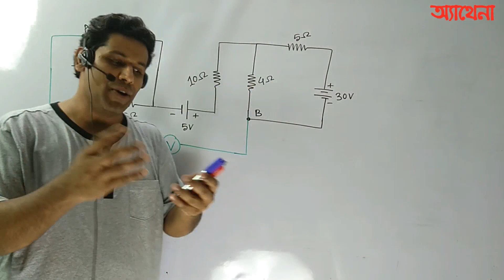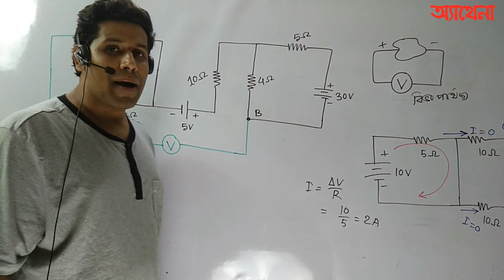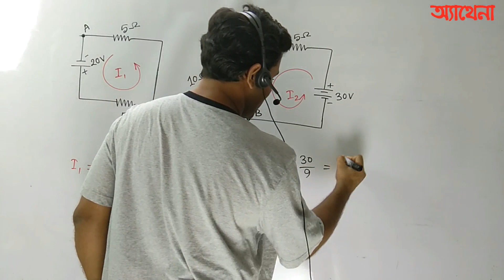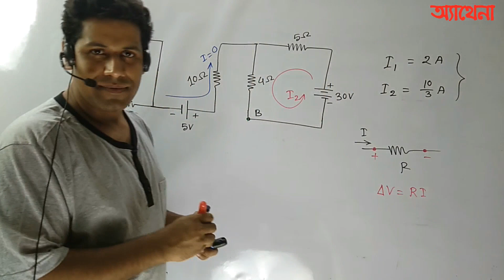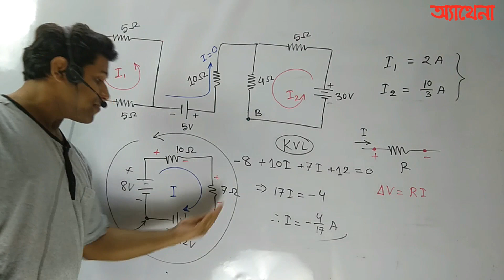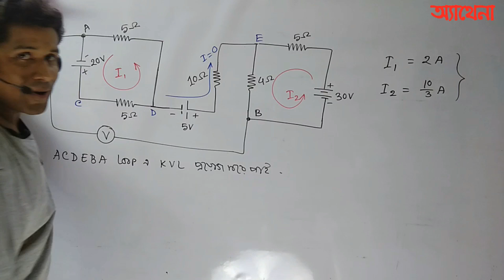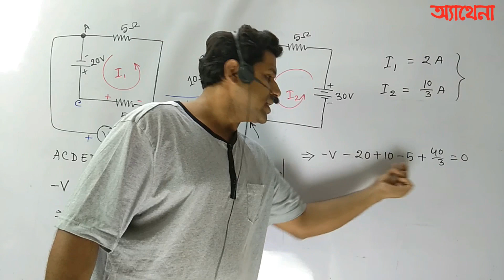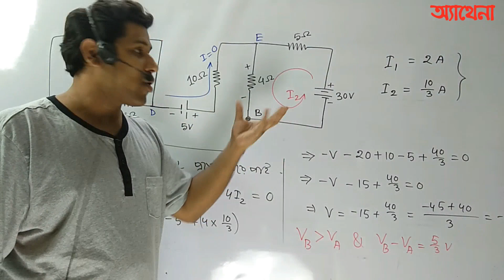BUET Admission Test Circuit Solve with KVL|Barun Kanti Ghosh|Physics|Athena|HSC|SSC